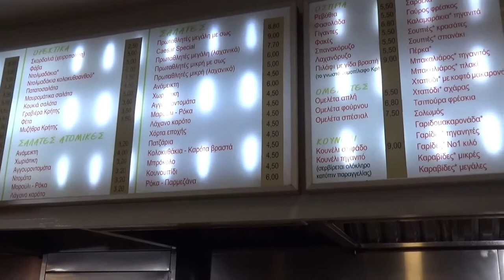ΤΡΩΤΕ ΚΑΙ ΠΙΝΕΤΕ ΑΡΧΟΝΤΕΣ (ΠΡΩΤΑΘΛΗΤΕΣ) ΕΟΡΤΗ ΑΓ ΣΤΕΛΙΑΝΟΥ ΛΥΡΑ ΜΑΝ ΚΛΑΔΟΣ ΝΙΚΗΦΟΡΑΚΗ ΔΑΓΚΛΗ